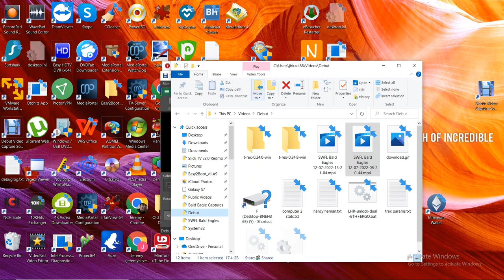SWFL Bald Eagles 12/07/2022 13:21